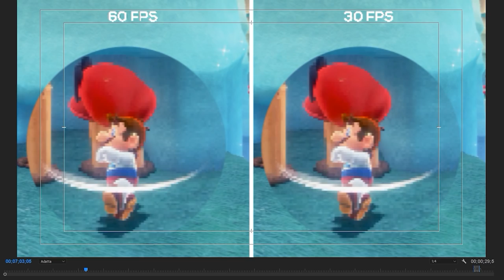Ho finito SUPER MARIO ODYSSEY! 🎮 Recensione e Gameplay ITA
La recensione di HDblog a Super Mario Odyssey per Nintendo  Switch. Gameplay, controlli, trama e aspetto tecnico del nuovo capolavoro Nintendo. Super Mario può usare Cappy per controllare nemici e raggiungere zone remote con un motore grafico a 1080P e 60 FPS. Tutti i dettagli nella videorecensione sul sito!